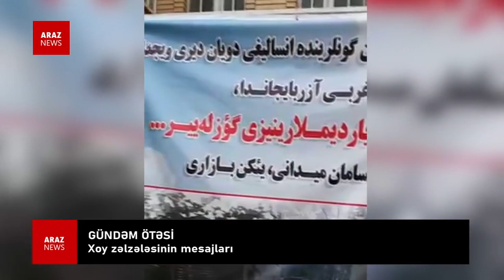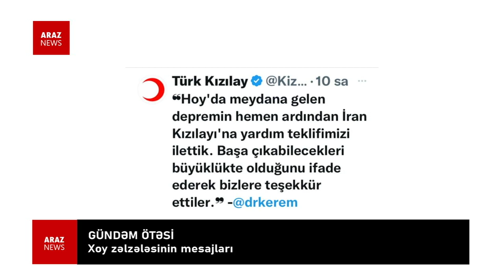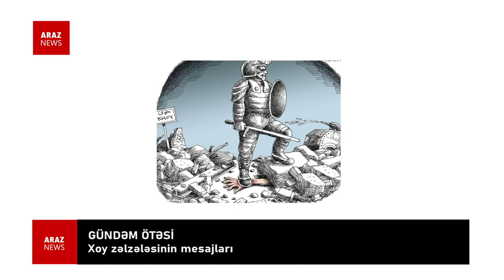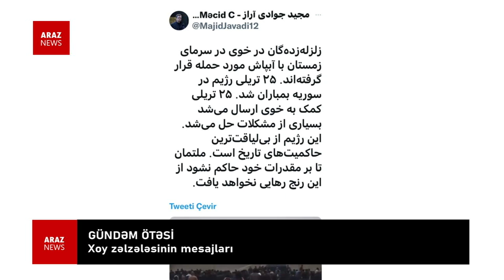Xoy zəlzələsinin mesajları